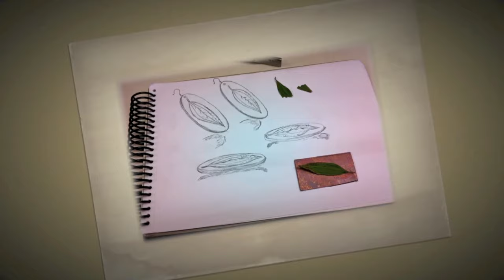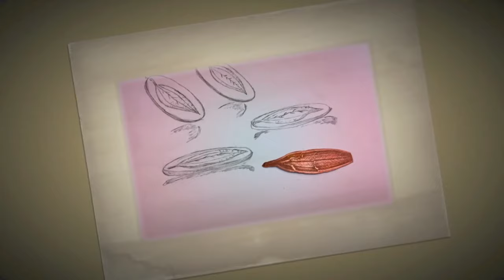06GEM0150A Wooden & Metal Jewelry Design.mov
Thanks for:

SCE HKBU
Workshop: SCE HKBU
Tutor: John Chung

Course Code: 06GEM150A
Enhanced Workshop on Jewelry Production Techniques

Assignment:
06GEM0150A Wooden & Metal Jewelry Design

Created by:
Student: Chester Wong
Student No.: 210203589